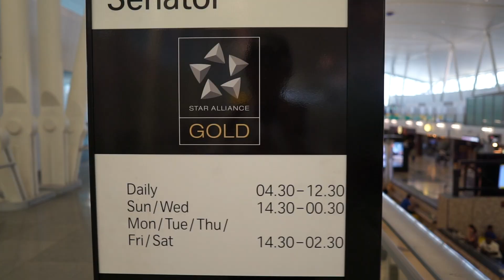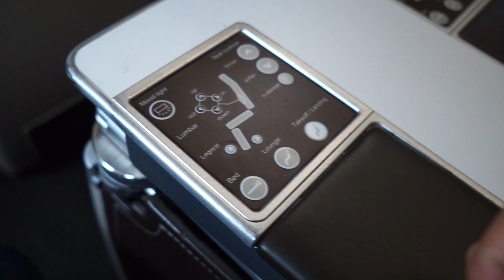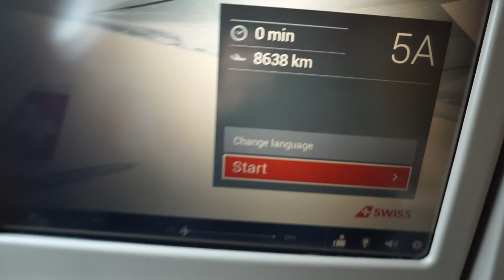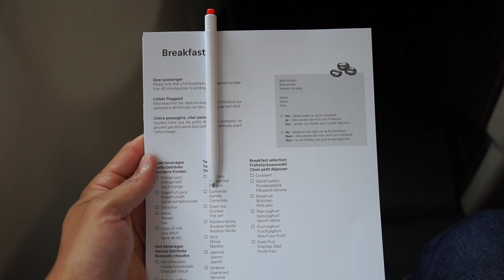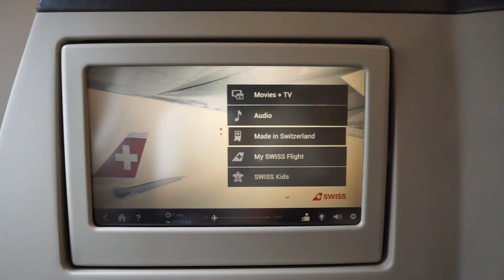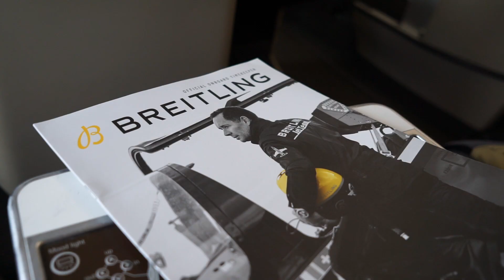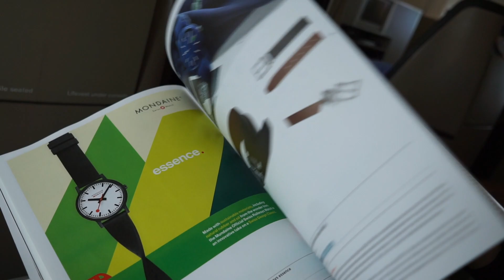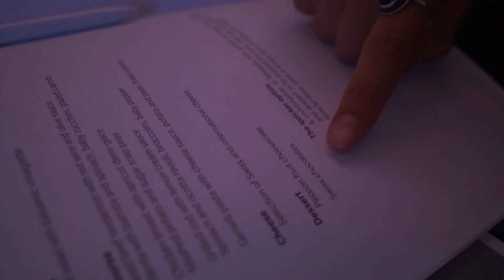【片道70万円ビジネスクラス】スイス航空A330-300搭乗レビュー！ニューヨーク⇒チューリッヒ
旅をこよなく愛する男。少しでも多くの人に
旅の面白さや魅力、選択肢を広げて欲しいという
勝手な使命感を持ち動画をアップしています。

■やまぎわさんちのごはん(サブチャンネル)はこちら